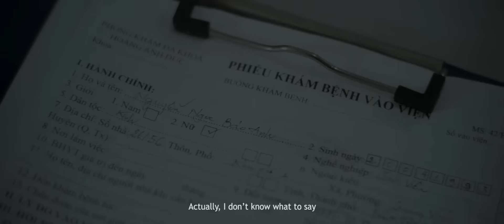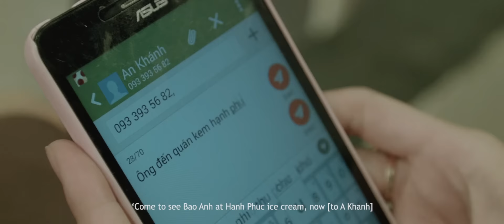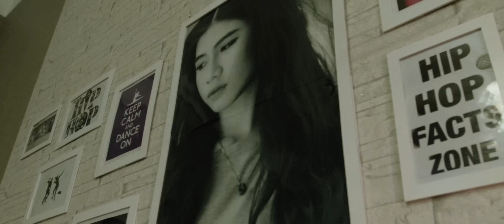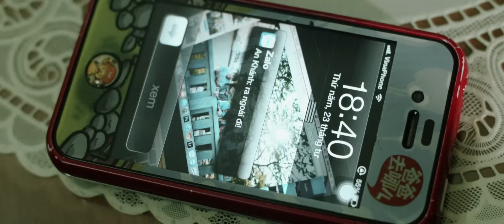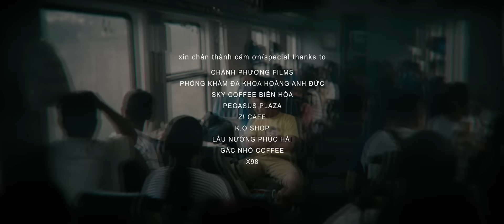Phim ngắn BUÔNG (Tenderness) Official (Mark mix)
Stereo Version

Bộ phim ngắn đem đến cho người xem cái nhìn cụ thể về cuộc sống của những người trẻ một cách đầy đủ nhất: đó là tuổi thanh xuân cuồng nhiệt với hoài bão to lớn, nhiệt huyết cháy bỏng và đam mê luôn sục sôi trong trái tim. Tuy vậy, trên bước đường họ đã chọn sẽ luôn có bóng dáng của khó khăn và trở ngại, đòi hỏi sự sẵn sàng đối diện và vượt qua thử thách. Họ sẽ làm thế nào để đứng lên sau vấp ngã? Cùng xem và trải nghiệm "Buông"
This short film described the adolescence's life to the full: the life with strong ambition, zeal and passion of youth.

DIễn viên/Cast
Dương Bích Tuyền
Nguyễn Lê Anh Tú
Vũ Minh Tú
Song Nhung
Trần Thị Thủy Tiên
Lan Anh Nguyễn
Nguyễn Nguyễn Minh Triết
Cô Nguyễn Thị Bích Thủy
Trung Trần
Dancer Hoàng Nguyễn
MC Goku

Dance groups: SOS, Raphael
Basketball teams: Pegasus, BAF

Kịch bản/Writer: Lan Anh Nguyễn
Đạo diễn/Director: Khoa Võ
Phó đạo diễn/Assistant Director: Tăng Nhật
Casting: Tăng Nhật, Khoa Võ, Lan Anh Nguyễn
Quay phim/Cinematographer: Khoa Võ
Dựng phim/Editor: Khoa Võ
Thiết kế/Designer: Mến Trần, Hồ Tiến Tài, Lê Quốc Duẩn
Trợ lý thiết kế/Desiger Assistant: Nguyễn Quang Đức
Thiết kế âm thanh/Sound Designer: Hyungbo Sim, Taisuke Kimura
Kỹ sư âm thanh/Sound Engineer: Mark Edmondson
Thu âm/Recorder: Thế Anh
Thiết kế poster/Poster Designer: Lê Trung
Hậu trường/Behind the Scene: Trần Xuân Hào, Hoàng Huy, Hoàng Minh, Lê Minh Trí
Nhiếp ảnh/Photographer: Võ Hà Thảo
Ca sĩ/Singer: Jocee
Rapper: L.Reeves
Các ca khúc sử dụng trong phim/Song used in the film
ĐÊM
Sáng tác/composer:  Nguyễn Huy Khánh
Ca sĩ/Singer: Tạ Ngọc Kiên
NEED FOR SPEED 2 MENU THEME REMIX
By Mick Gordon
By GAWTBASS and Moonbeat

Xin chân thành cảm ơn/Special thanks to
Chánh Phương Film
Phòng khám đa khoa Hoàng Anh Đức
Sky Coffee Biên Hòa
Pegasus Plaza
Z! Cafe
K.O Shop
Lẩu nướng Phúc Hải
X98

Hiếu Phạm Studio
Jerry Nguyễn Studio
Emily Studio
Phạm Khang Studio

Diễn viên Tăng Bảo Quyên
Diễn viên Trương Minh Quốc Thái
Đạo diễn Charlie Nguyễn
Nhà sản xuất Jimmy Phạm Nghiêm
D.P James Ngô

Anh Đào Duy Ngọc
Thầy Trần Thuận Hòa
Anh Nguyễn Hải Sơn
Bạn Nhật (Hố Nai)
Bạn Sơn Lê
Chị Trang Hương
Anh Phạm Thắng

IGNITION FILMS 2016